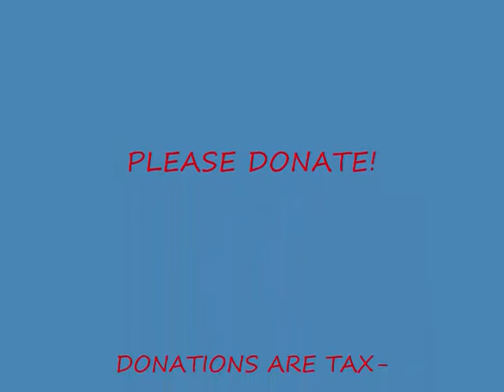Jakie, Elmo and Peanut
These 3 yorkie pups, weighing between 2 and 4 pounds, need donations for surgery. Please help! Every bit counts!